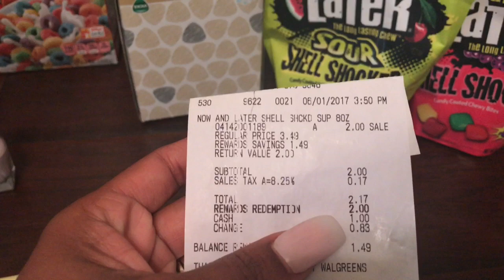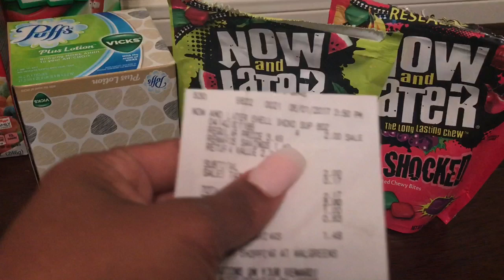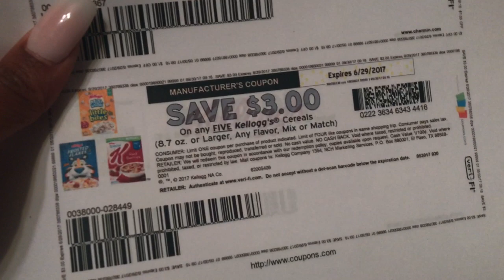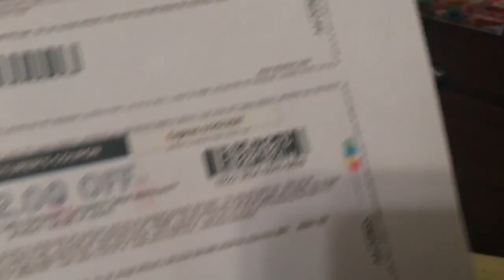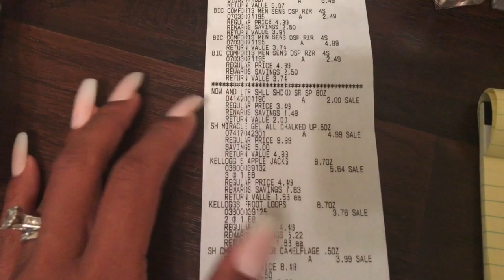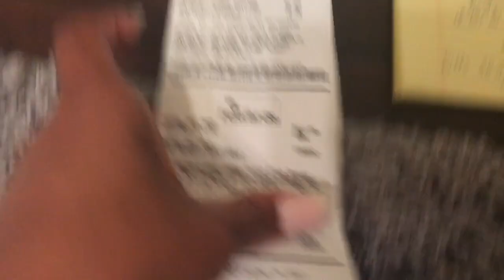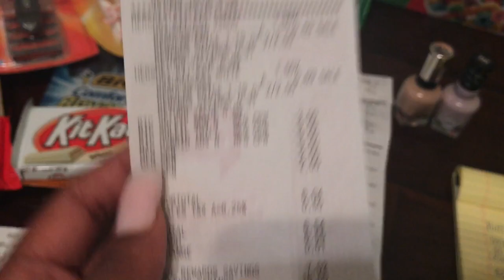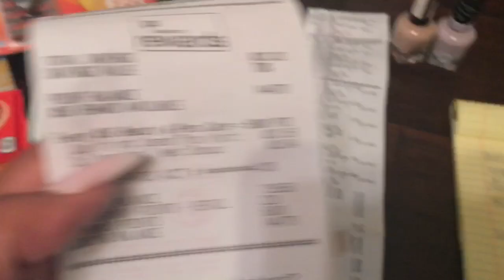Walgreens EASY Couponing 6/1/17 ~ ALL THIS FOR FREE!!!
Canon 60D
Canon T3
Canon Powershot Elph 180
iPhone 7plus